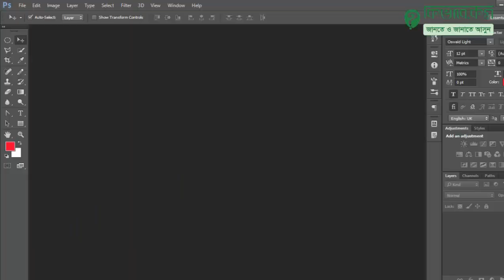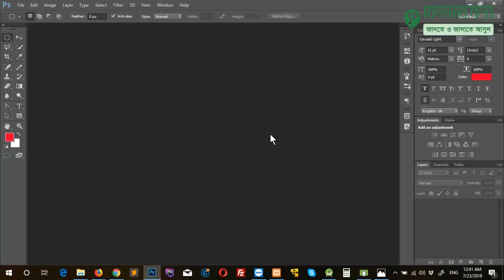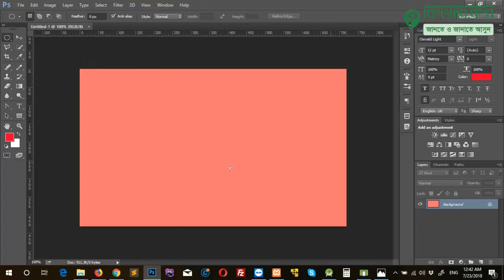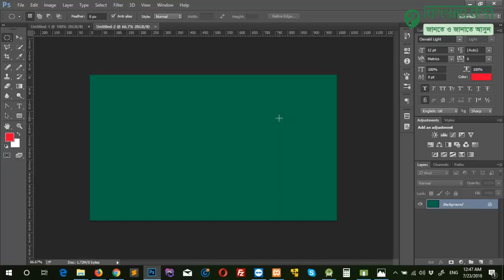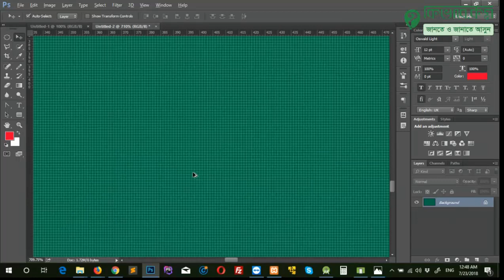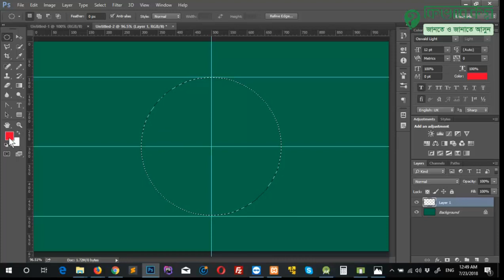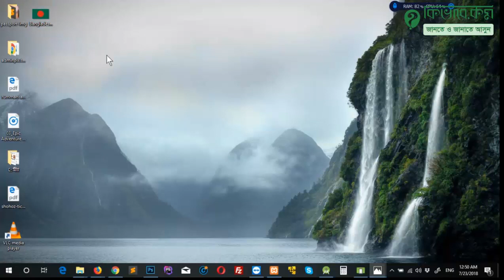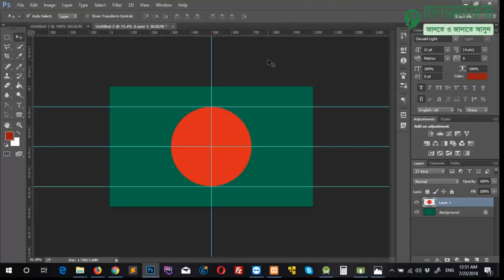Photoshop 08 How to design Flag of Bangladesh in Photoshop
ফটোশপে বাংলাদেশের পতাকা তৈরি । ধাপে ধাপে দেখে নেই কিভাবে খুব সহজেই বাংলাদেশের পতাকা আকা যায় ফটোশপ এ । ফটোশপ টিউটোরিয়াল